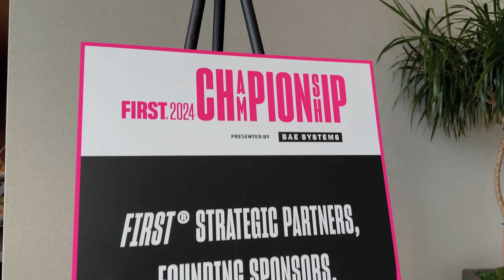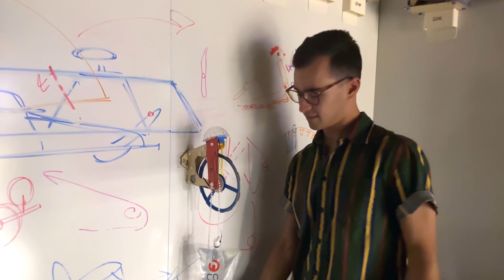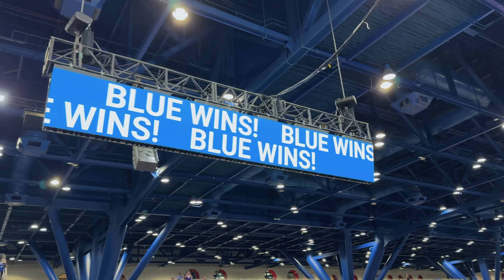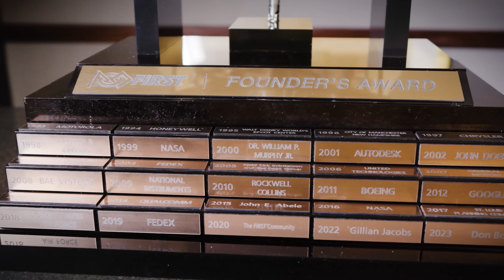Fake Mark Rober Prank (FIRST Championship)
Who knew all you needed to become Mark Rober was a hat and a shirt?...

I started a company called CrunchLabs where we build a toy together and then I teach you all the juicy physics of how it works. So if you want to learn to think like an engineer and have a really fun time doing it, check out the current promotion where you get 2 FREE boxes

Big thanks to FIRST for helping under represented children, and children in need started in STEM!

PLATINUM TICKET INSTANT WIN GAME
NO PURCHASE NECESSARY. Promotion starts on 06/1/2024 & ends on 05/31/25, subject to monthly entry deadlines. Open to legal residents of the 50 U.S. & D.C., 18+. 1 prize per month: each month is its own separate promotion. For the first 2-3 months, winner may be notified via phone call instead of winning game piece. If a monthly prize is unclaimed/forfeited, it will be awarded via 2nd chance drawing. for full details on eligibility requirements, how to enter, free method of entry, prize claim procedure, prize description and limitations. Void where prohibited.